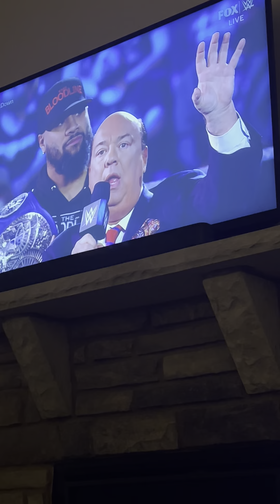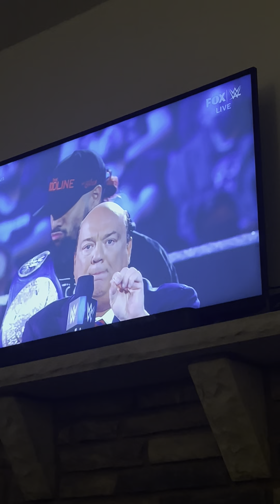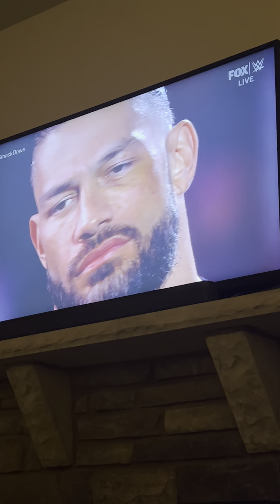REACTION!!!! REUNITED AND IT FEELS SO GOOD!! ROMAN REIGNS AND PAUL HEYMAN SEGMENT WWE SMACKDOWN